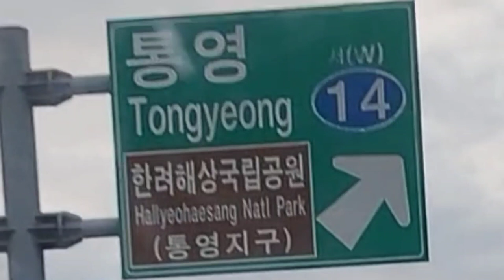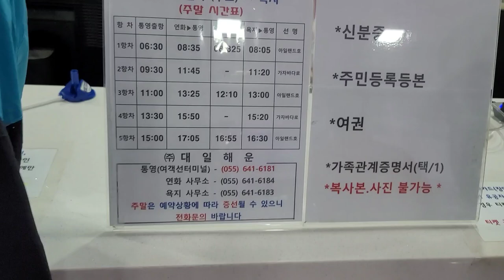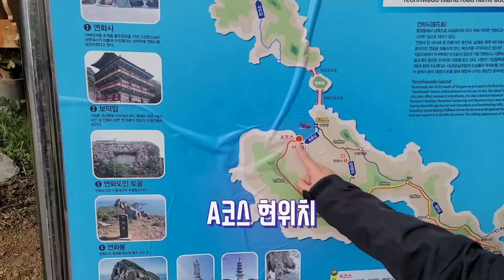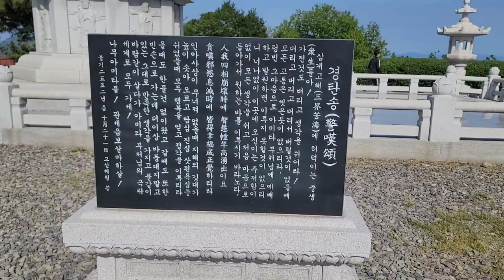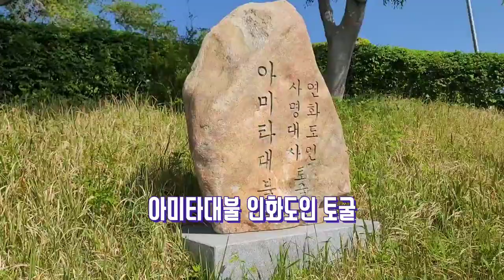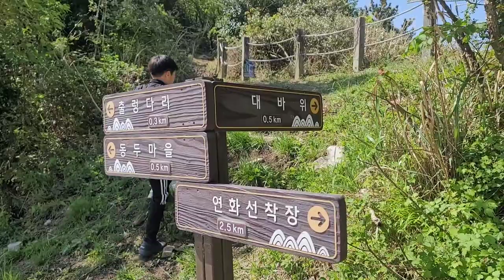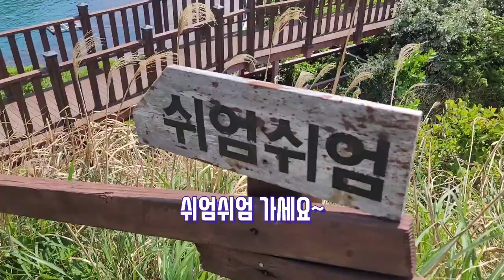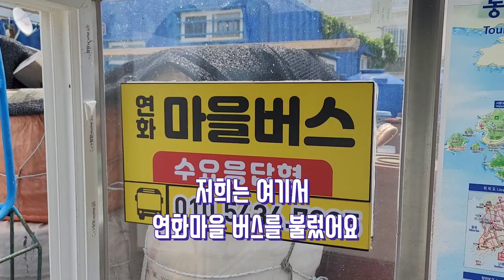환상의 섬 경남 통영 연화도 여행 용머리 바위 짱!!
배가 한 번 타고 싶어서 가까운 통영 연화도에 가족들과 다녀왔어요.
거리는 약 5km 정도로 가벼운 산행이였어요.
연화도에서 풍경이 좋은 곳이 연화봉이라고 생각하시는 분들이 많을 것 같은데여...
5층 석탑 지나고 10분만 가면 대바위란 곳이 나오는데
그곳이 개인적으로 환상 그 자체였습니다.(곳곳에 조망권이 일품입니다.)
산행 시간이 그리 길지가 않은 대신에 멋진 뷰를 감상할 수 있어서 너무 좋았습니다.
사량도 보다는 작은 섬이라서 3~4 시간이면 충분히 시간을 가지고 산행을 하시면 좋을 것 같습니다.